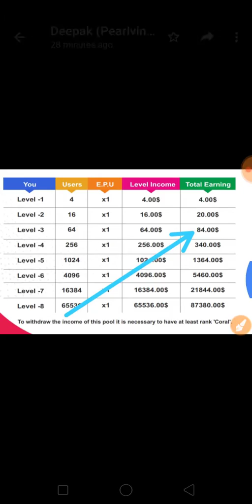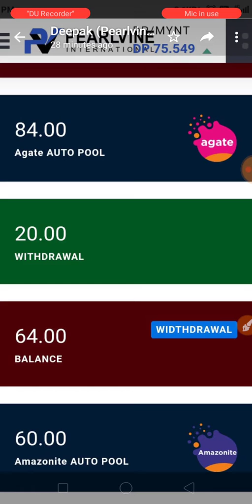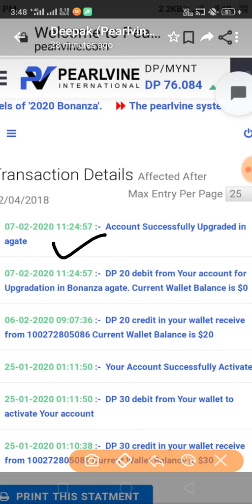Pearlvine_Bonanza_Latest_news | Holi Gift from Pearlvine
Activation ke liye call kare:  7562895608